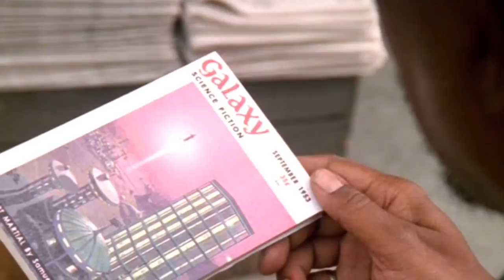DS9 prop Screenused book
Far beyond the stars